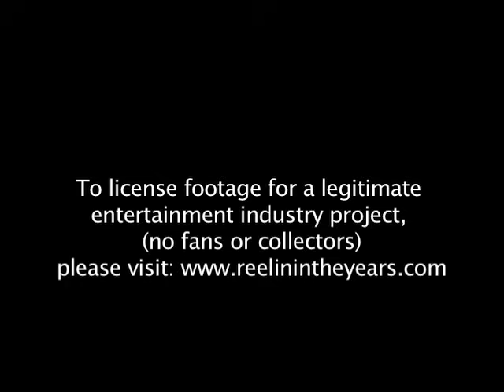The Hollies- "On A Carousel" in Abbey Road 1967 (Reelin' In The Years Archives)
This clip is a fully edited composite of very rare footage of the Hollies recording "On A Carousel" in the legendary Abbey Road Studios in 1967. This was cut from a 20-minute piece which features each of the band members recording their individual parts on that historic day, when in the next studio the Beatles were recording pieces of "Penny Lane". The Reelin  In The Years Archive contains hours of live performances, interviews, b-roll and more from many of the great artists of the British Invasion incuding the Beatles, the Rolling Stones, the Kinks, the Animals, Gerry & the Pacemakers, the Searchers, the Zombies, Dusty Springfield, Herman's Hermits, Freddie & the Dreamers, Billy J. Kramer & the Dakotas, Manfred Mann, and many, many more.

This clip can also be seen on our British Invasion: The Hollies- Look Through Any Window 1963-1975 DVD.

Reelin' In The Years Productions houses the world's largest library of music footage, containing over 20,000 hours of material covering nearly every genre from the last 60 years. We have live concerts, TV appearances, interviews, in-studio segments, b-roll and more. In addition to music we have thousands of hours of interviews with the most recognizable celebrities, comedians, politicians, athletes, artists and authors of the 20th Century. If you need footage for your film, documentary, TV show, commercial, museum exhibit or presentation, we are your one-stop shop. to explore our archive, but please email us as we are constantly adding new material to the archive.